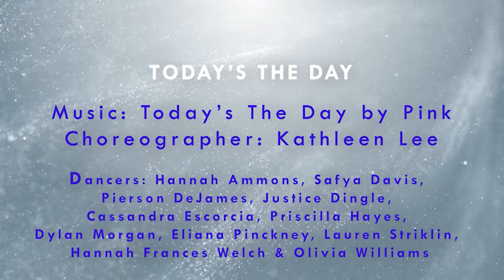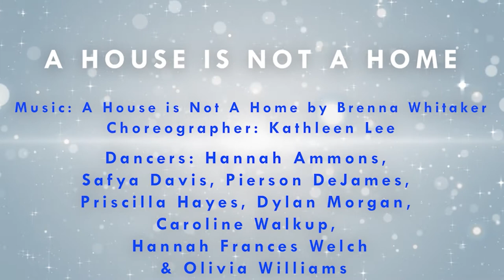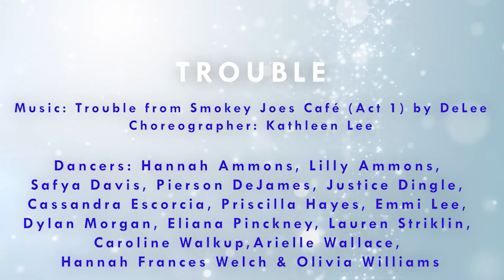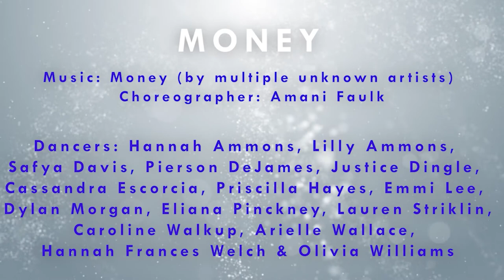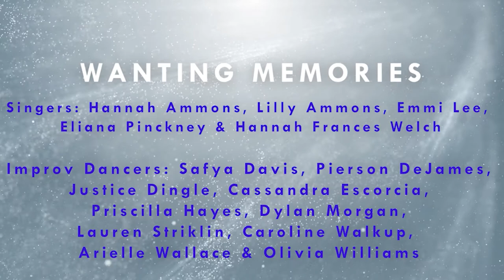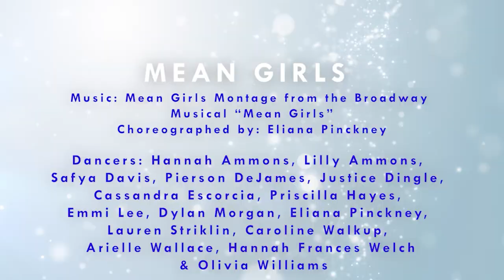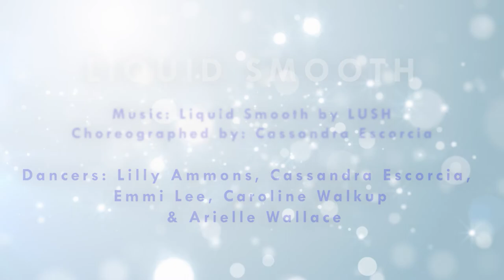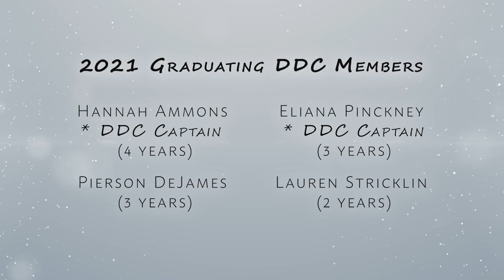Dreher Dance Company Spring 2021 Concert - All Masked Up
Dreher High School Danced Company performs their Spring 2021 Concert, "All Masked Up."

0:00 - Intro
0:38 - Director's Introduction
2:45 - Today's the Day
4:55 - Choreographer Spotlight, Emmi Lee
9:54 - Dream State
11:49 - Student Spotlight, Olivia Williams
12:32 - A House is Not a Home
15:28 - Dancer Spotlight, Pierson DeJames
18:59 - Crystalized
20:18 - Dancer Spotlight, Hannah Frances Welch
21:46 - Emergency
23:52 - Dancer Spotlight, Caroline Walkup
25:27 - Resilience
27:43 - Dancer Spotlight, Safya Davis
29:45 - Trouble
32:25 - Dancer Spotlight, Hannah Ammons
35:54 - Sunflower
39:34 - Dancer Spotlight, Priscilla Hayes
40:35 - Writer in the Dark
42:34 - Director's Shout Outs
45:19 - Cool Cat
47:36 - Dancer Spotlight, Arielle Wallace
48:36 - Unaccompanied Cello
51:18 - Dancer Spotlight, Justice Dingle
52:32 - Money
55:13 - Wanting Memories
57:47 - Dancer Spotlight, Lilly Ammons
1:00:26 - Stary Night
1:02:54 - Director's Faculty Thank You
1:05:53 - Give Me Strength
1:11:14 - Dancer Spotlight, Dylan Morgan
1:13:18 - Comes in Waves
1:16:08 - Dancer Spotlight, Eliana Pinckney
1:18:59 - Mean Girls
1:25:37 - Dancer Spotlight, Cassandra Escorcia
1:27:06 - Liquid Smooth
1:30:07 - Dancer Spotlight, Lauren Stricklin
1:34:19 - Leave the Light On
1:37:37 - Director's Closing Remarks
1:40:26 - Amen
1:42:44 - Curtain Call
1:43:20 - Credits